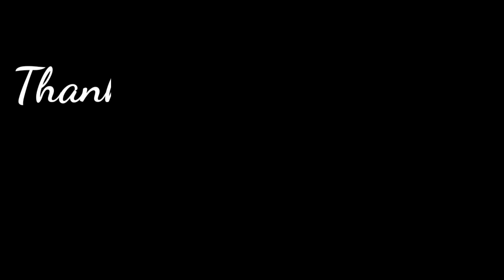IBUNDA RICIS BANGGA DENGAN TEUKU RYAN ,MENANTU TERBAIK KATANYA